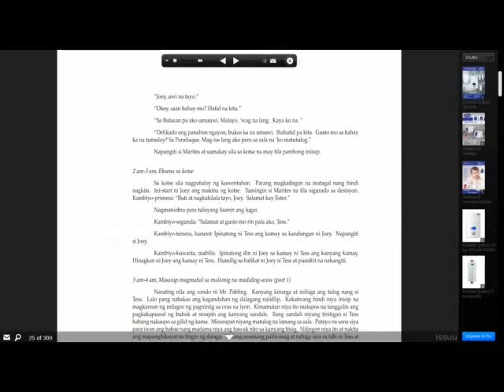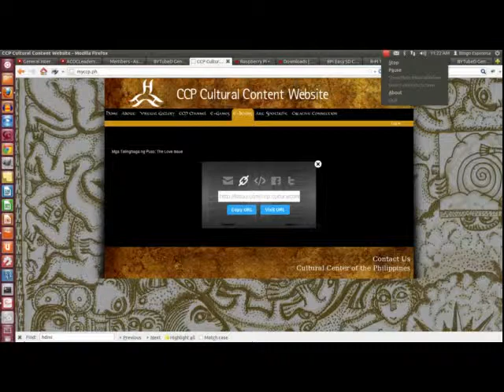transmedia pdf navigation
plone CMS, dapzilla, adjacent layer, christensenm, open source, adobe reader, big data